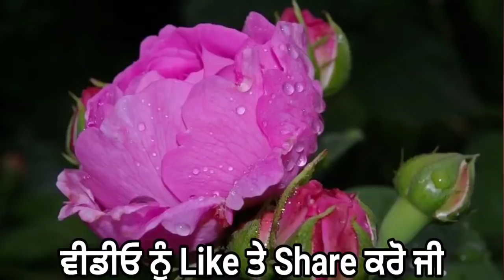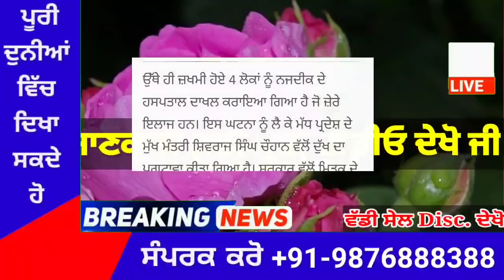punjabi news today live - Punjab Weather Today - Punjab News